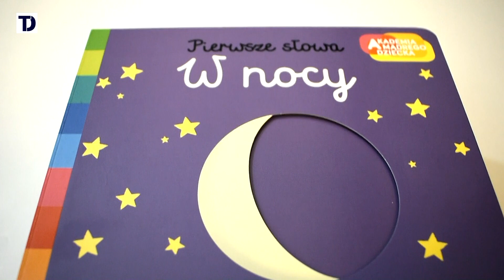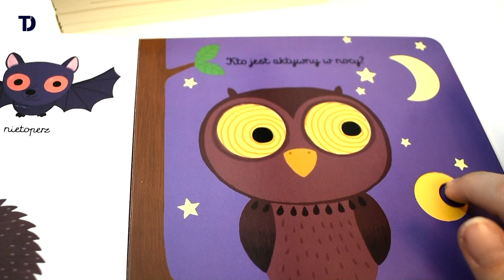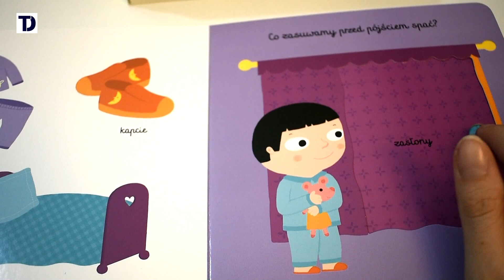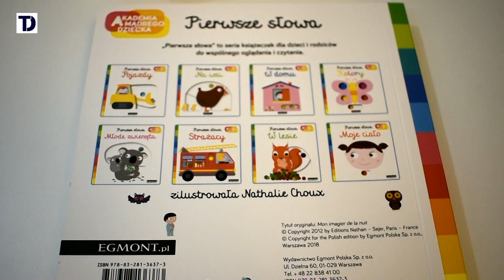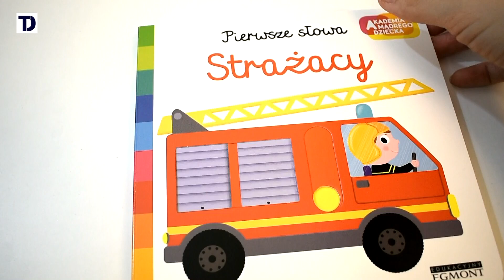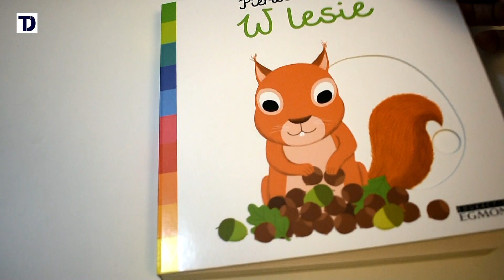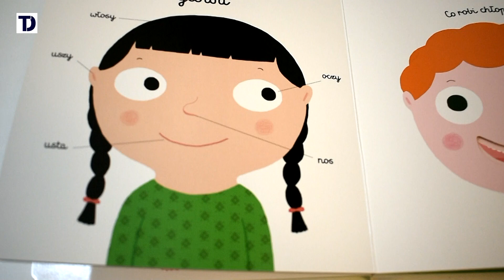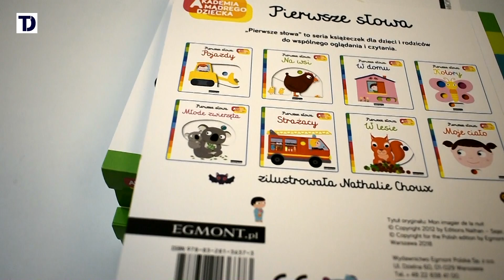AKADEMIA MĄDREGO DZIECKA: MASA NOWOŚCI! - Dzieciaki czytają